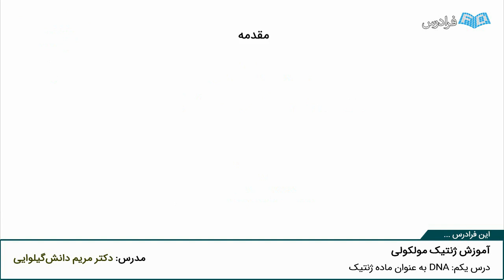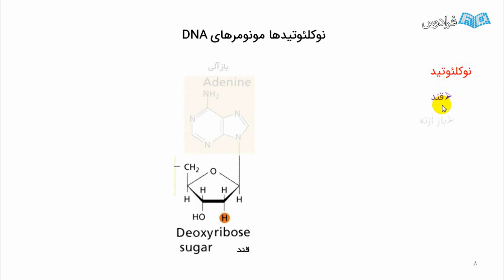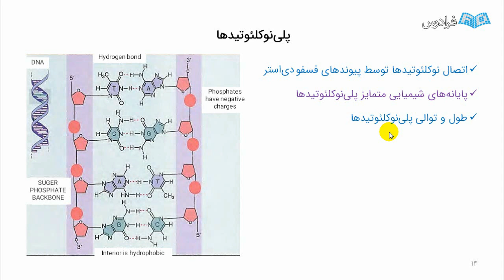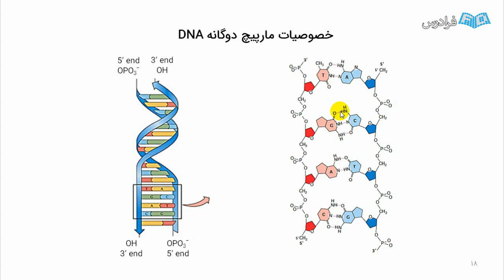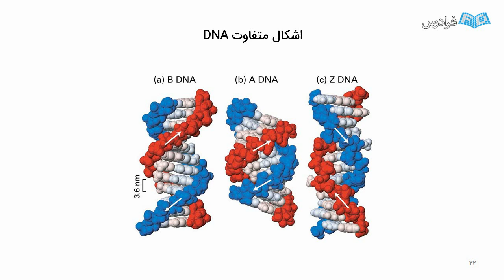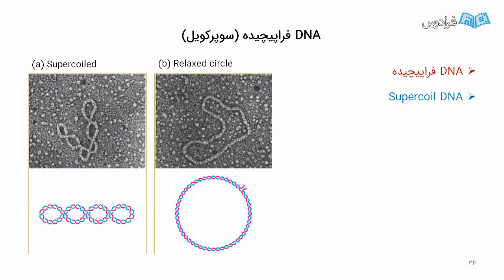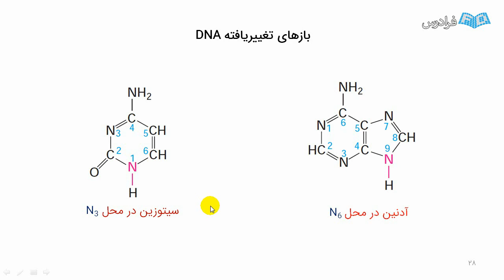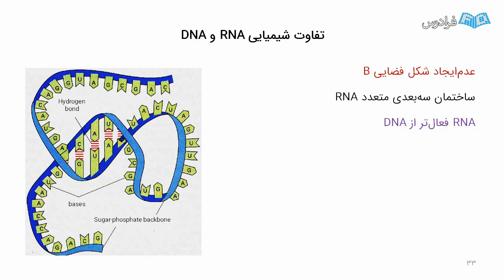آموزش ژنتیک مولکولی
FaraDars: آموزش ژنتیک مولکولی - (برای مشاهده نسخه کامل آموزش به لینک زیر مراجعه کنید)

ژنتیک مولکولی (Molecular Genetics)، عملکرد و ساختمان ژن‌ها را مطالعه کرده و نحوه وراثت ژن‌ها و صفات بین افراد مختلف را مورد بررسی قرار می‌دهد، همچنین به مطالعه موتاسیون (جهش) ژنتیکی پرداخته و عوامل ایجادکننده موتاسیون و نوع جهش ژنتیکی ایجاد شده را مورد بررسی قرار می‌دهد. این فرادرس برای دانشجویان مقاطع مختلف زیست‌شناسی، کشاورزی، میکروبیولوژی و پزشکی با گرایش‌های متفاوت، مفید است و در آن مواردی همچون: ساختار DNA, RNA, نوکلئوزوم، کروموزوم و انواع کروموزوم مورد بررسی قرار می‌گیرد.

در درس چهارم، نحوه همانندسازی DNA در پروکاریوت‌ها و یوکاریوت‌ها مورد بحث قرار می‌گیرد و در درس پنجم به رونویسی ژنوم پرداخته می‌شود و همچنین انواع مولکول‌های RNA، انواع آنزیم‌های RNA پلیمراز، نحوه رونویسی در پروکاریوت‌ها و یوکاریوت‌ها و نیز پردازش rRNA, tRNA, mRNA از جمله مباحثی است که در این درس مورد بررسی قرار می‌گیرد.

در درس ششم، مراحل ترجمه در پروکاریوت‌ها و یوکاریوت‌ها، رمز ژنتیکی و ساختمان ریبوزوم ارائه می‌گردد. در درس هفتم، تنظیم بیان ژن در پروکاریوت‌ها و تنظیم اپرون‌ها تدریس می‌شود و درس هشتم نیز به جهش، انواع مختلف جهش، ترمیم DNA، نوترکیبی و نقش نوترکیبی در ژنتیک اختصاص دارد. در درس نهم، ترسیم نقشه ژنی به وسیله هماوری (Conjugation)، ترارسانی (Transduction) و تراریختی (Transformation) و مزایای نسبی سه روش بیان می‌گردد.

در درس دهم، مهندسی ژنتیک، حامل‌های کلون و روش‌های انتقال ژن و سرانجام در درس یازدهم نیز مباحثی همچون: ژنومیکس (Genomics)، ترانسکريپتوميكس (Transcriptomics)، پروتئومیکس (Proteomics)، بیوانفورماتیک (Bioinformatics) و ساختار و پروژه ژنوم انسان آموزش داده می‌شود.

آموزش ژنتیک مولکولی - (برای مشاهده نسخه کامل آموزش به لینک زیر مراجعه کنید)